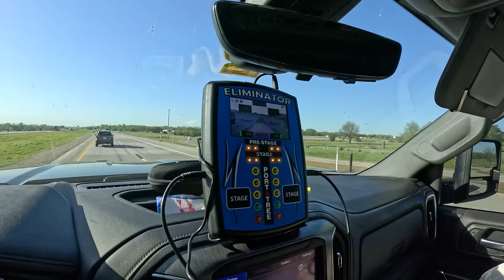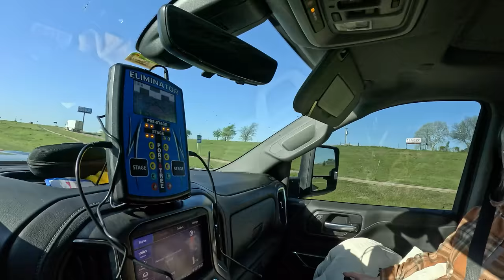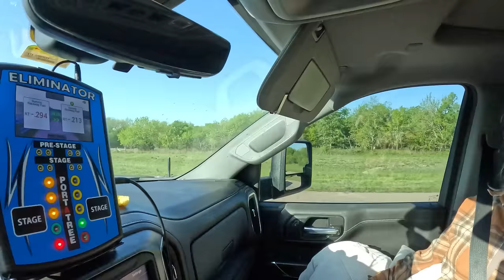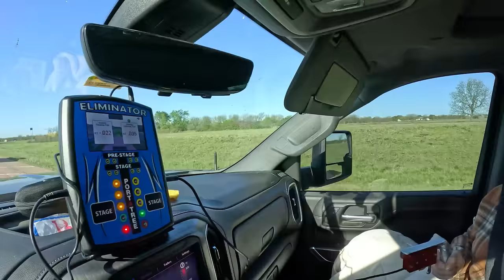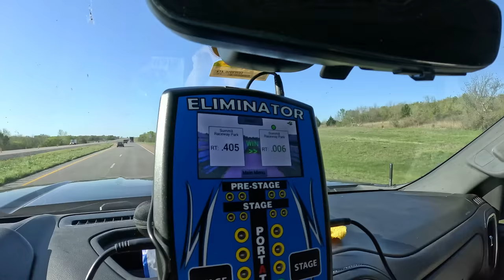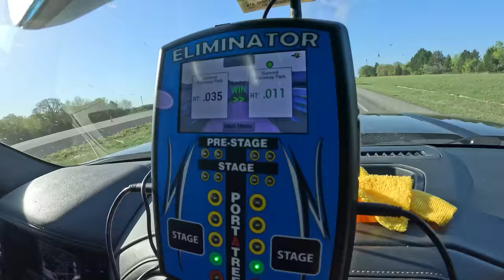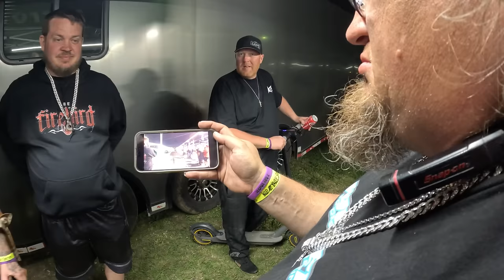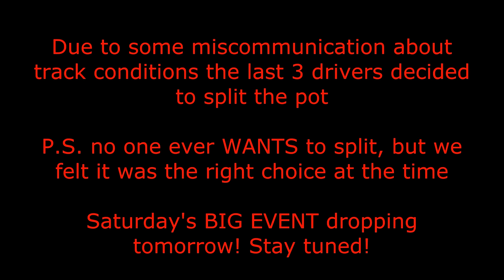Small Tire Gangstas- Struggle City Friday Night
Made our way to the famous Yello Belly Track where we entered in a Small Tire Race Friday night! What a LONG and FUN night though!